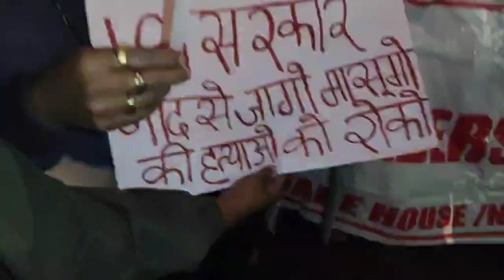Warehouse Traders Paid Tribute to Rajouri Victims Via Candle March || State Samachar Live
Warehouse Traders Paid Tribute to Rajouri Victims Via Candle March